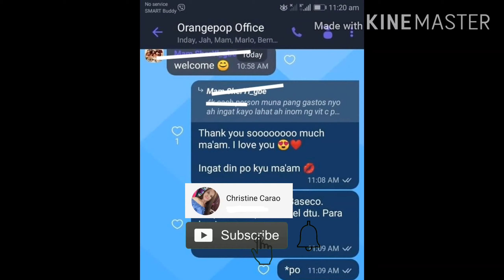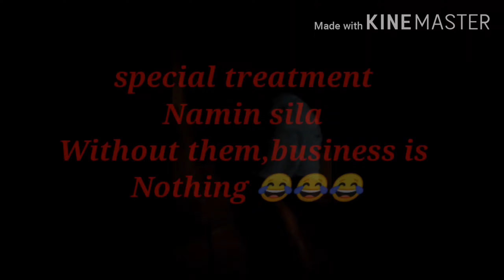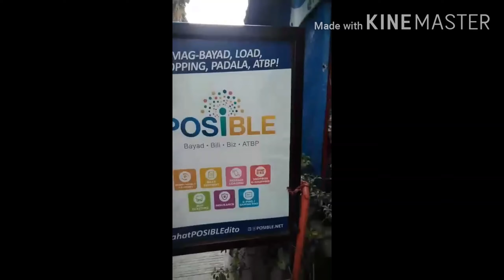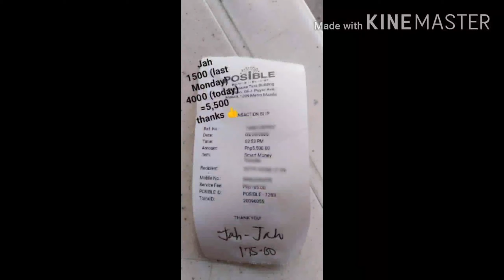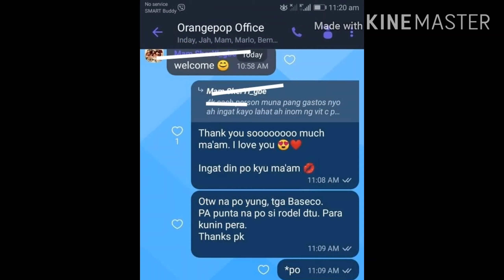Handog Tulong ng aming Employer dahil sa Lockdown Namigay ng 5000 pesos